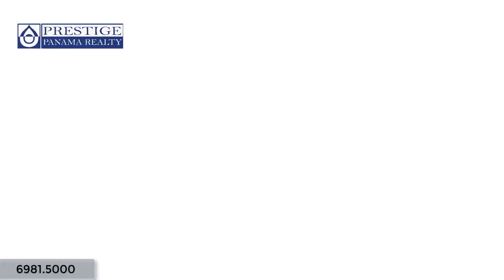Se Vende casa en caldera con 4 calles y frente a la escuela Chiriquí Prestige Panama Realty 69815000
Se Vende casa en caldera con 4 calles y frente a la escuela. Chiriquí
Home for sale in caldera with 4 road access. Boquete

Price (USD): $100,000 (Negotiable)

Lot Area: 53,800 ft2  |

Address: Chiriquí. Caldera

Description
The house has 4 roads access because is the only house on the block. It is in downtown Caldera behind the school

ID: 1221  |  Tipo: Casas

Precio (USD): $100,000 (Negociable)

Área del Lote: 5,000 m2  |

Dirección: Chiriquí. Caldera

Descripción:
Una casa que tiene 4 calles porque es la única casa de la manzana, en el centro del pueblo de Caldera, atrás de la escuela.